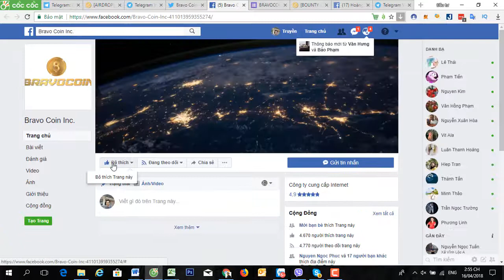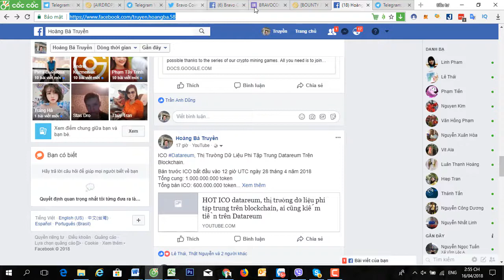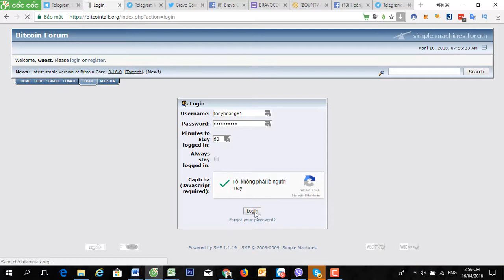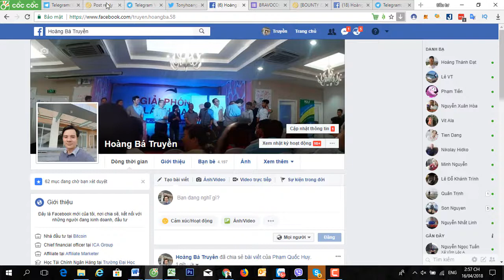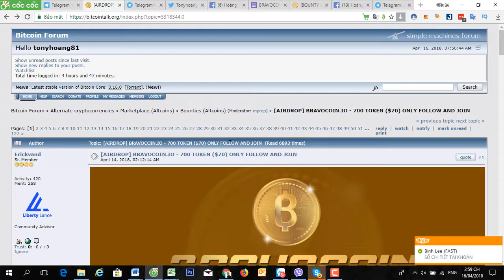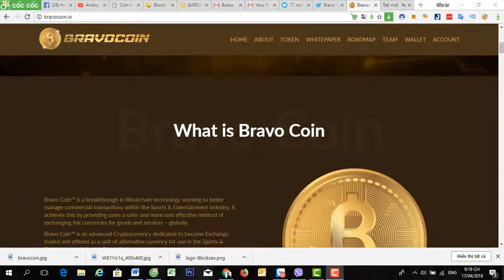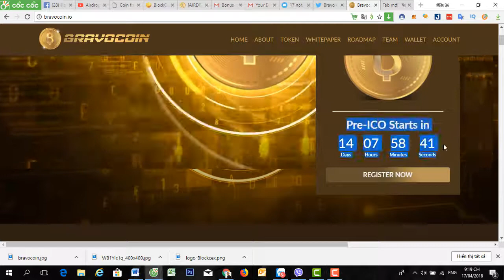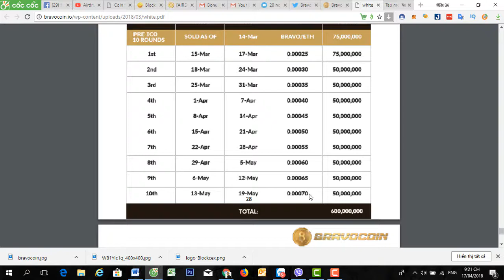Bravocoin airdrop, nhận 700 token Bravocoin miến phí trị giá $70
Bravocoin airdrop, nhận 700 token Bravocoin miến phí trị giá $70. Link tham gia

Tham gia với đội nhóm chúng tôi để được tiếp cận các airdrop, bounty mới nhanh hơn sau này:

AIRDROP: NHẬN 700 token BRV giá trị - $ 70
TOKEN sẽ được trả sau khi ICO. Giới hạn cho người tham gia chỉ có 30000 người đầu tiên.

Để hội đủ điều kiện cho người sử dụng máy bay sẽ phải thực hiện theo các quy tắc dưới đây:
1.  Tham gia Nhóm Telegram của Bravocoin
2.  Phải theo dõi twitter bravocoin
3  Thích và theo dõi trang facebook của Bravocoin
4. Điền vào biểu mẫu